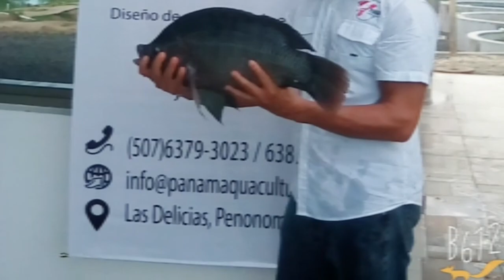EMPRENDEDOR DEL AÑO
Soñara, persistir  y luchar por lo que quieres es aser patri.